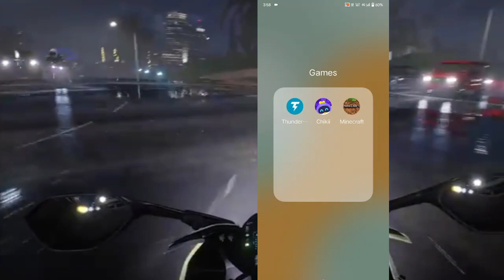🔥 New Event Unlimited Coin || How to Get Coin in Chikki || New Trick 2023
1)Chikii Gta5
2)Chikii Unlimited coins
3)Chikii Free Server
3)Chikii Vip code
4)Chikii cloud game gta5
5) chikii app gta 5 gameplay
6) chikii app unlimited coin
7) chikii cloud game
8) chikii cloud game gta 5
9) chikii cloud game unlimited coins
10) chikii cloud game mod apk
11) chikii how to play gta 5
13) Chikii mod apk
14) chikii free gta 5
15) Chikii gta 5Android
16) gta v Android gameplay
17) chikii apk unlimited time
18) chikii app
19) chikii GTA 5 gameplay
20) chikii invitation code 2022
21) chikii coins free
22) chikii mod apk unlimited money
23) chikii unlimited coin trick
31) chikii best games
32) chikii vip buy
35) chikii app
37) chikii best vpn
42) chikii emulator gta 5 =
24) chikii apk unlimited time no waiting
25) chikii gta 5 cheat codes
26) chikii gta 5 lag fix
27) chikii gta 5 play
28) chikii app download link
29) chikii apk download
30) chikii app se gta 5 kaise khele
33) chikii coins free
34) gamecc mod apk
36) how to use chikii app
38) mogul cloud emulator mod apk
39) chikii coins generator
40) mogul mod apk unlimited
41) chikii download apk
43) gamecc mod apk
44) chikii enter fast queue
45)chikii 8 way gaming
46) chikii emulator mod apk
47) chikii cloud emulator gta 5
48) free cloud gaming
49) cloud gaming
50) cloud gaming gta 5
51) cloud games apk download
52) cloud Android emulator
53) android cloud emulator